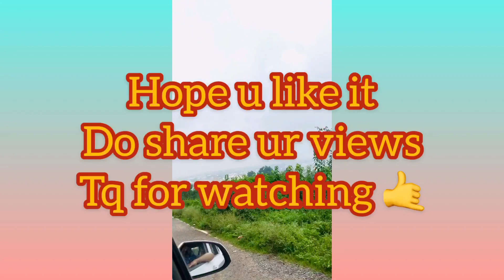My 1st VLOG🤩 ||This is how BOYS celebrate their birthday // Funny bday celebration moments || GPL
Earphones recommended 🙏🏻🙏🏻
My Debut as Vlogger
Not fictional only real celebration 🎉

Birthday boy :- Ankit
With frnds :- Anwar Divu Kishan Sameer Shahbaaz

Memes you must watch before you die | best memes collection | memes that will make u laugh |

Fastest car in the world 😂 | How to make a Car with DC motor | Custom made car | hacks with Motor |

Do share ur love and support to it